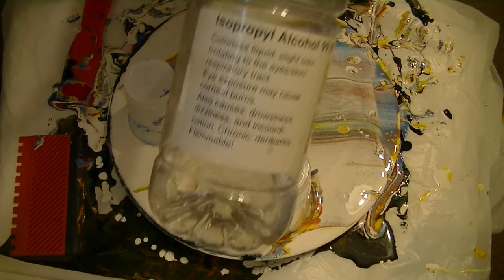Fluid Art Acrylic Pouring 'CH3CHOHCH3' by Stuart Wimbles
Fluid acrylic Pouring ' CH3CHOHCH3' by Stuart Wimbles
Colours on an LP record. Colours:  Titanium White, Cerulean Blue,
 Cadmium Yellow, Crimson Red, White Gold. Floetrol Little Water, MPG,  Alcohol.